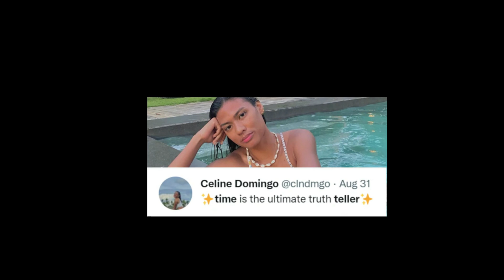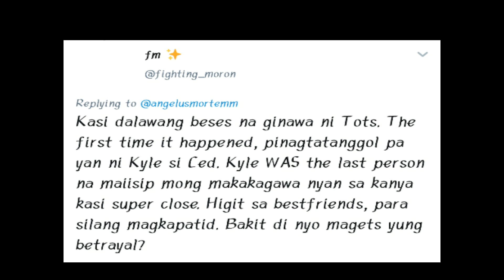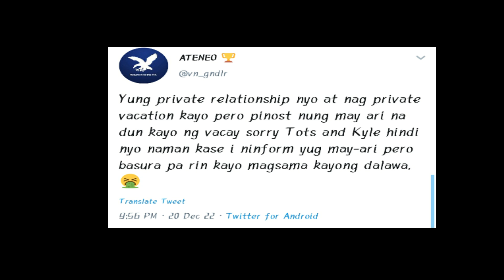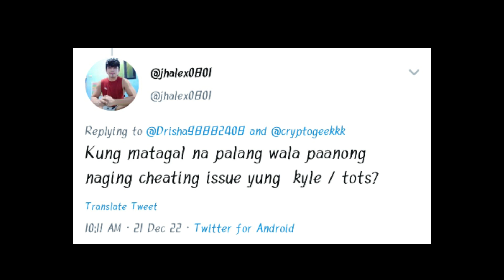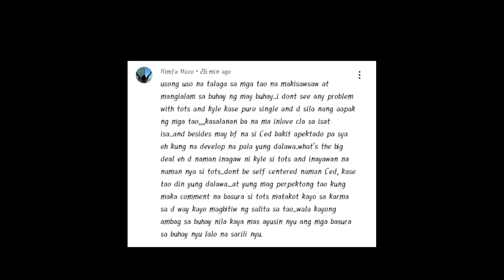LUMABAS NA ANG KATOTOHANAN! Tots Carlos at Kyle Negrito magkarelasyon na!? / Volleybelle Ph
Ang video na to ay tungkol sa pagbabakasyon nina Tots Carlos at Kyle Negrito na tila bang kompirmasyon sa isyung may relasyon ang dalawa/ Volleybelle Ph